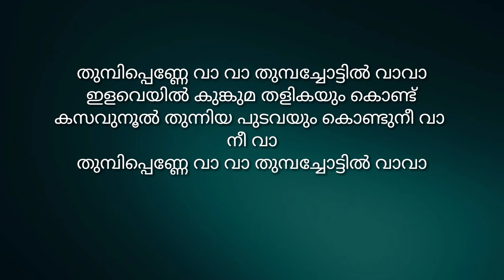Thumbi penne vava karaoke with lyrics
Video from Sana Studio